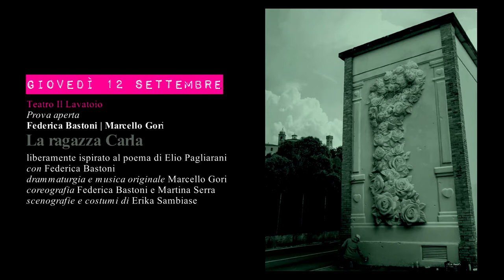La ragazza Carla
giovedì 12 settembre 2019, ore 18 e 23 (due repliche)
Prova aperta di un nuovo processo creativo
Ateneo del Libero Pensiero
Federica Bastoni | Marcello Gori
liberamente ispirato al poema di Elio Pagliarani
con Federica Bastoni e Erika Sambiase
drammaturgia e musica originale Marcello Gori
coreografia di Federica Bastoni e Martina Serra
scenografie e costumi di Erika Sambiase
con il sostegno di DEOS – Danse Ensemble Opera Studio
Si ringrazia Mojud Centro Studi Danza